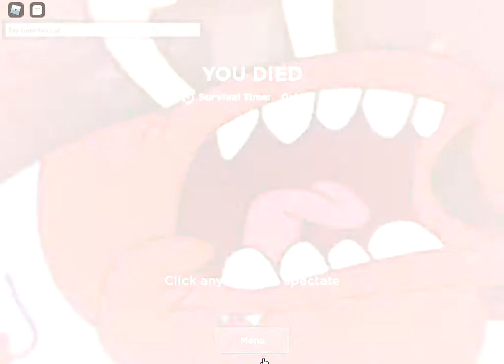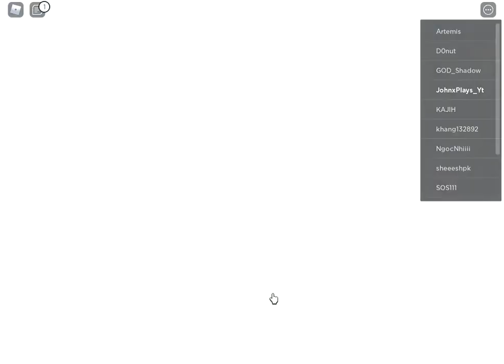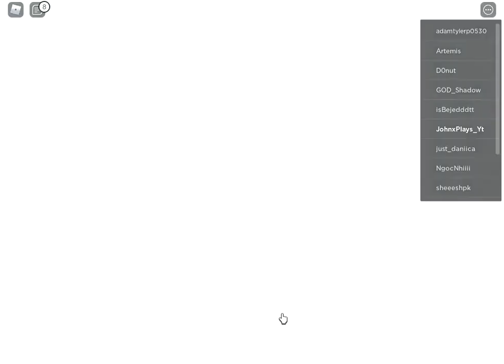Roblox Evade Gameplay